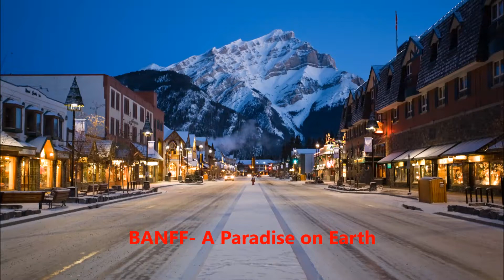Banff,AB, Canada- One of the best places to visit in world!!!!!!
Banff is a resort town in the province of Alberta, within Banff National Park. The peaks of Mt. Rundle and Mt. Cascade, part of the Rocky Mountains, dominate its skyline. On Banff Avenue, the main thoroughfare, boutiques and restaurants mix with château-style hotels and souvenir shops. The surrounding 6,500 square kilometres of parkland are home to wildlife including elk and grizzly bears.

Banff has a thriving arts and culture scene. There are a number of museums and art galleries to explore, not to mention concert venues at The Banff Centre. If you’re a busker, you can find out how to get a street performing permit to show your talents to the world.

Attractions
There are so many attractions in Banff you won't be able to visit them all in one day. From the Banff Gondola to the hot springs to lake cruises, there’s so much to do in our little town. You can also visit some of the country’s national historic sites while you’re here.

Buy a Park Pass
Skip the line at the gates to Banff National Park by buying your park pass online. This service is provided by Banff Lake Louise Tourism.

Construction

Like any other community, we might have a construction project happening when you visit. Learn about Town of Banff major projects or Parks Canada construction projects.

Events Calendar

If it’s happening in Banff, it’s in our events calendar. Find out what special events are happening when you’re coming to town.

Find Parking

If you’re driving to Banff, you’ll want to get a map of downtown parking locations. You should also check out our mobile site, Banffparking.ca for tips on where to park.

Get Directions

How far away are you? It doesn't matter. Whether you’re coming from Calgary or Tokyo, we’ll help you find your way here.

Historic Banff

We’re proud of our history and heritage in the Town of Banff. Take a trip off the beaten path and learn a little bit about the founders of this community, and walk by some of the historic homes and places that still exist in town.

Hotels, Restaurants and Shopping

Looking for a good deal on a hotel? Places to shop? How about a list of restaurants in Banff? Check out Banff Lake Louise Tourism to help you plan your trip.

Maps of Banff

Download a copy of our Visitor Map (PDF) or take a look at some of our other Frequently Requested Maps.

Unplug from the world and head to one of our spectacular parks. Bring a picnic to Central Park or head to the Recreation Grounds to play everything from tennis to soccer.

Public Transit

You really don't need a car when visiting Banff. Almost everything is within walking distance, or you can take our Roam Public Transit service. Local and regional routes are available, and GPS technology lets you plan exactly when your bus is arriving

Special Events

From bike races and triathlons in the summer to downtown ice climbing walls and rail jams in the winter, Banff always has a festival or sporting event taking place for you to enjoy.

Hiking in Banff National ParkSummer Activities

Summer is an amazing time to visit Banff. From hiking, biking and camping to mountain climbing, gondola rides and fishing, Banff has something for everyone.

Top 10 Tips for the Summer and Winter

Follow these top 10 tips and local favourites to get the most out of your trip. These are just a few of the things locals love to do in Banff National Park.

Walkable Community

You can walk to almost everything in Banff. The town is just 3.94 sq. kilometres, so most things are within a 10 minute walk. For everything further away, there's public transit. Find out more about Getting Around in Banff.

Weather

The weather in Banff can be unpredictable. Make sure you know if you need shorts or snow pants (or both) for your trip.

Webcam

Find all the webcams in Banff in one place on our snow tour map on Banffmaps.ca.

Winter Activities

Skiing, snowboarding, snowshoeing, ice skating… we could go on. It’s time to experience everything this winter paradise has to offer.